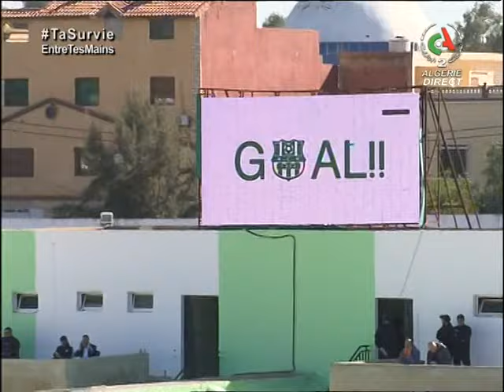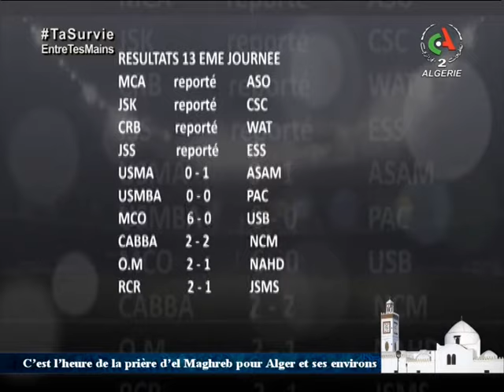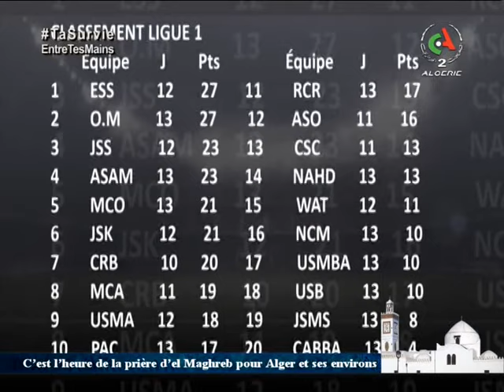Quatre clubs algériens dans la course africaine | C'est l'Heure du FOOT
Émission du 14 février 2021 animée par Hakim Kechroud.